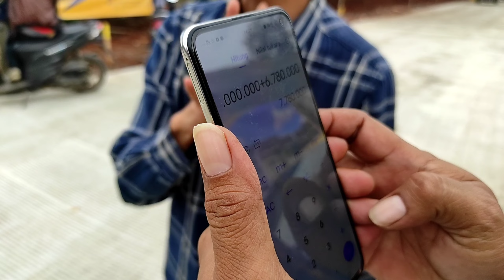PESONA KAHURIPAN 4 eps #04 ( persyaratan dan type rumah)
*( SUDAH TERBANGUN 5000 UNIT )*

*RUMAH SUBSIDI YG MEMPUNYAI 3 KEUNGGULAN DI BANDING RUMAH SUBSIDI LAINNYA*

*1 : TIPE 30/60
*2 : DOUBLE DINDING*
*3 : ROW JALAN 6 ,5 METER*

*PERSYARATAN  KPR*

1 .FC KTP ,KK, (3 LEMBAR)
2 .FOTO 3X4 (2 LEMBAR)
3 .NPWP PRIBADI
4 .SPT PPH 21 (PAJAK TAHUNAN)
5 .SURAT KETERANGAN KERJA
6 .SLIP GAJI 3 BULAN TERAKHIR
7 .REK KORAN 3 BULAN TERAKHIR
8 .FC SIUP DAN NPWP PERUSAHAAN /SURAT KETERANGAN KEBERATAN DARI PERUSAHAAN
9 .SURAT KETERANGAN BELUM MEMILIKI RUMAH DARI KELURAHAN
10. BELUM PERNAH KPR

Ketentuan pokok pemesanan :
1. Usia 21 th - 45 th
2. Status karyawan tetap min 1th & karyawan kontrak min 3 th
3. Bekerja di JABODETABEK
4. BI Checking Bagus

*RINCIAN*

HARGA KPR 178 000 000

BOOKING FEE 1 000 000
UANG MUKA   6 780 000 (bisa di cicil sampai akad kredit / sampai rumah jadi 100%)
BUKA REK BTN 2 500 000 (jika sudah di acc bank)

*ALL IN  10,280,000*

*ANGSURAN*

10 tahun . 1,858,700
15 tahun . 1,382,700
20 tahun . 1,151 ,700

Lokasi cileungsi klapanunggal (rumah subsidi paling dekat dengan Jakarta )

untuk info lebih jelas silahkan hub saya .
gratis untuk konsultasi

*DEDDY 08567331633* atau klik website saya di atas